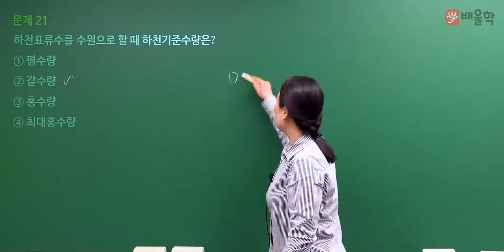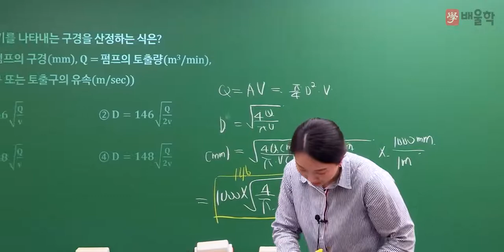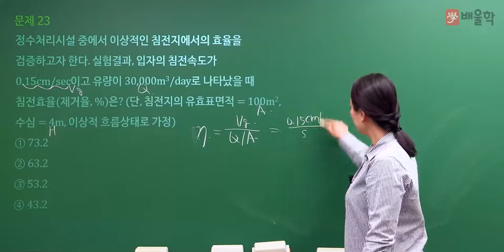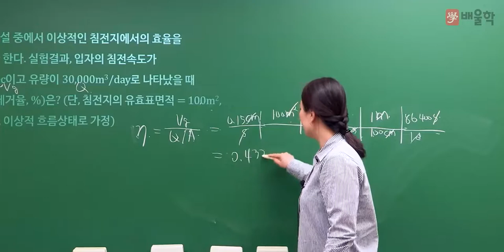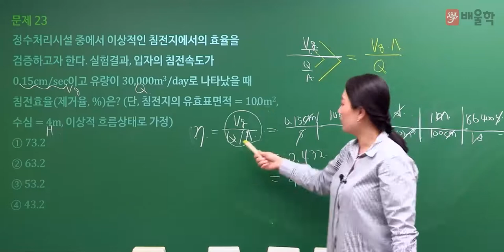[수질환경기사 필기] 2022년 1회 필기 기출 풀이 2과목 상하수도계획 - 고경미 교수님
2022년 1회 수질환경기사 필기 2과목. 상하수도계획 기출문제 해설 강의!